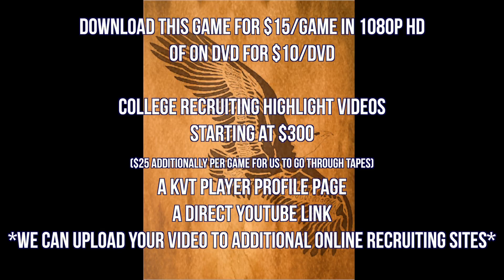Oakland Catholic Lady Eagles @ Upper St Clair HIghlight Video 4-12-16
Hey Oakland Catholic Lady Eagles Lacrosse Fans!

Tonight the Lady Eagles travelled out to the Upper St. Clair area to battle the Upper St. Clair Panthers on a night that cooled off quite a bit but was fairly decent weather for what was an intense girls game! The Lady Eagles would strike first and put a goal on the board and then have to battle back from a 2-4 score. They put up some great highlights in this one but would fall short with a final score of 7-10. This was still a game filled with Lady Eagles’ highlights so please make sure to take a look:

Game: Oakland Catholic Lady Eagles @ Upper St. Clair Lady Panthers in 1080P HD
Date: 4/12/16
Sport: WPIAL Varsity Girl’s Lacrosse
Form: 1080P – HD

To view the highest form of High Definition:
1080P – Highest Quality HD
720P – High Quality HD
480P – High 3CCD Quality
360P – 3CCD Quality
240P – Lower Quality 3CCD – For slower running computers

Full Game DVD for $10.00

FOR COLLEGE LACROSSE RECRUITING VIDEOS:
We would be happy to put together a video and explain the details to you.

Thanks!
Brandon